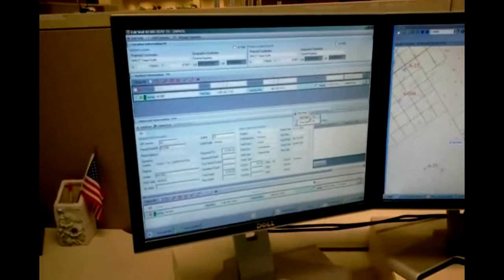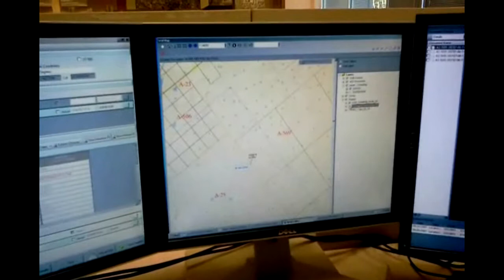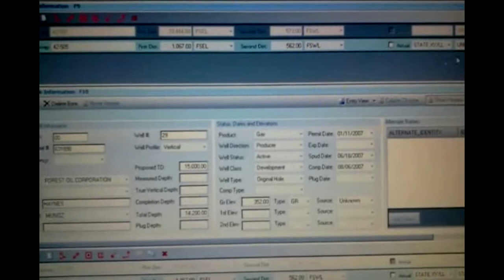Tobin History Part 9: Well Locations - An Interactive Process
Tobin Surveys, an innovator in the field of digital cartographic data, created the Interactive Well Location System in 1980 starting with the Gulf Coast of Texas and Louisiana.  Today, Tobin Data continues to expand its reach and has recently ventured into Pennsylvania, predominantly into the northeast region commonly known as the Marcellus Shale Play.

Through the years over 3 million oil and gas well locations have been processed through the system and the results are a standard for accuracy and timeliness in the energy industry.

Today the name has changed to National Well Header based on the geographic scope of the product however the fundamental process is the same.  Well information is obtained on a daily basis from state oil and gas regulatory agencies and third party vendors.  The data is evaluated for accuracy and consistency before being added to the database.

Once a well record has been created it is updated and maintained as a single record.  Throughout the life of the well a complete file of the documents used to support the well location is retained in-house to protect the customer from incomplete or inaccurate information received from vendors and state agencies.  There are numerous quality control checks included in the software system to insure the accuracy of the information stored in the database.

Information obtained from vendors and state agencies is correlated with digitized well plats, map images, the Tobin Superbase public land survey, ownership and lease digital grid to calculate the most accurate coordinate possible.  Map image files are referenced and used to visually verify evidence pertaining to the well location.

The software used to calculate well location latitude-longitude coordinate was developed in-house and is tailored to the specific needs and requirements for obtaining the most accurate well location.  The well location task is an interactive process managed by a highly-trained and experienced technician and the system provides the capability to calculate a well location from survey lines, lease lines, monuments, from another well, along a line, from a point or by manually entering coordinates.